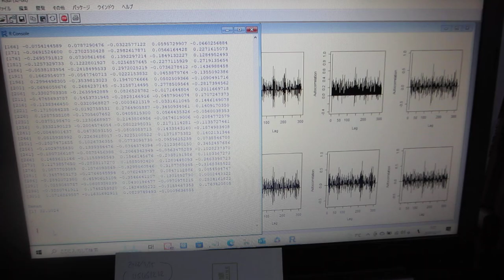音圧データ解析：自己相関の変化を評価（超音波システム研究所）